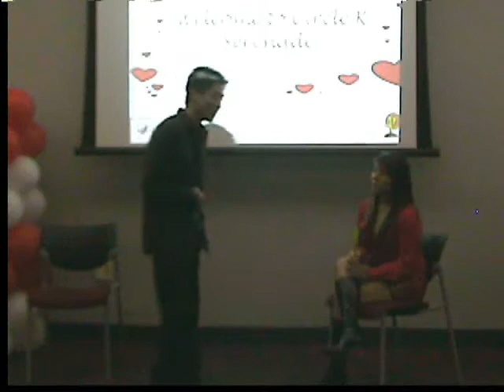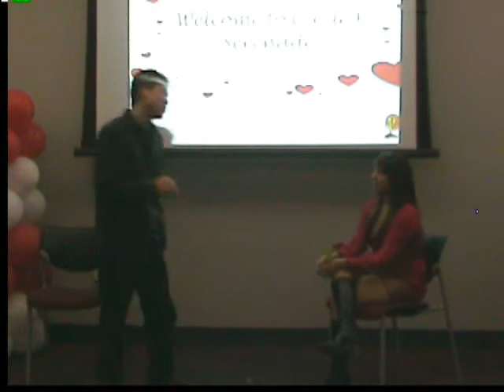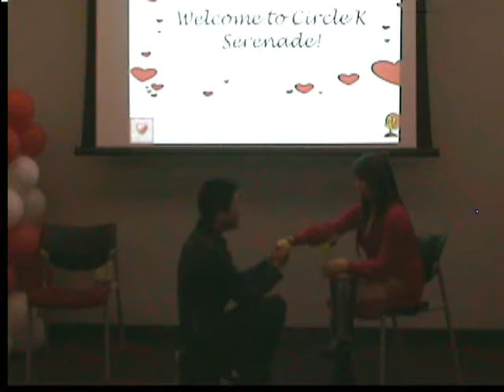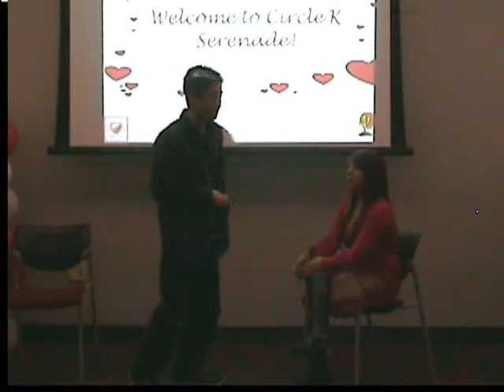CKI Serenade - Allen - Lies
2nd Annual UNLV Circle K Serenade. The guys showcase their musical/poetic talents for a cause. For the most part, each individual has 2 exhibition performances with the 3rd performance up for auction. The highest bidder will have that sole performance serenaded to them. Over $300 was donated to UNICEF.